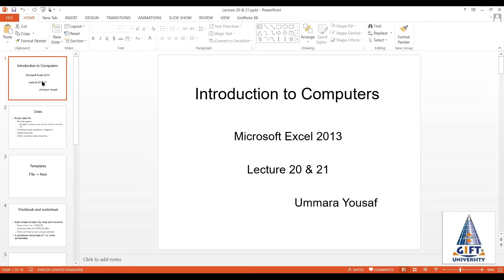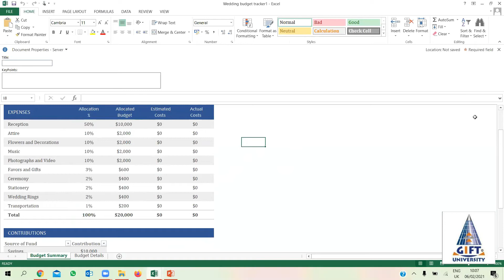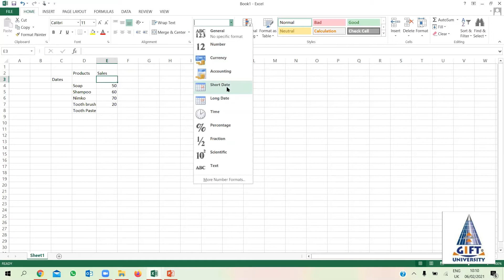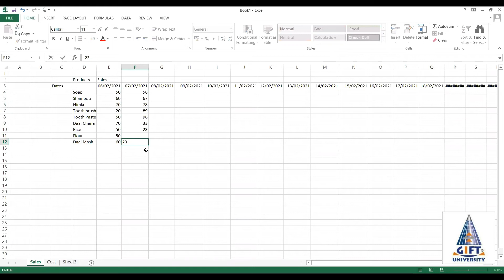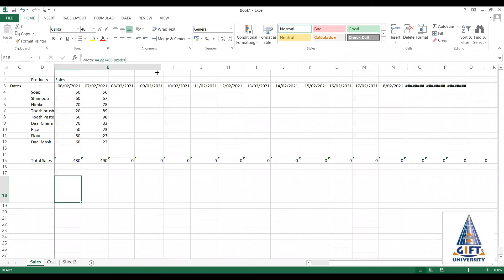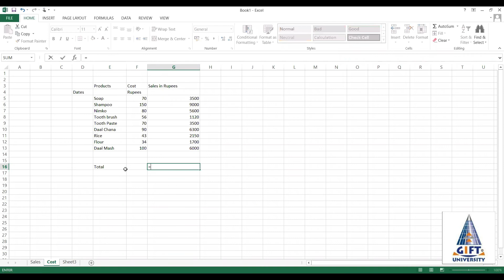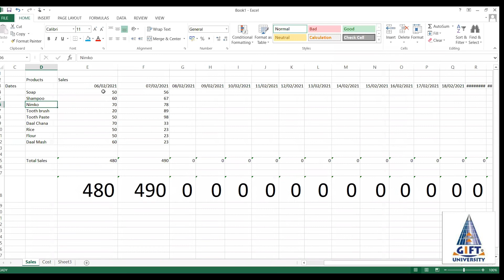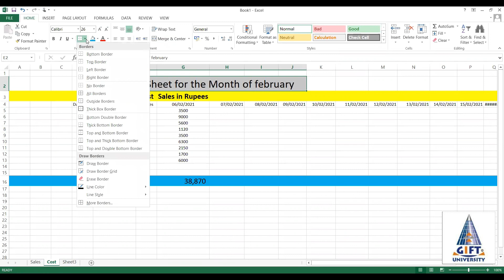Introduction to Microsoft Excel| How to do Sum or Multiplication?| Data entry | Inserting New sheet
In this video, a basic introduction to Microsoft Excel is given.

Microsoft Excel Tutorial Video Links

Other Videos for the Course: Introduction to Computers

Perspectives by Ummara or aajkibaatummarakasath Pakistan is an educational channel.

___________Perspective by Ummara channel_______ contains the following videos
Short videos on the analysis of current and trending topics.
Short videos covering Islamic incidents and their analysis.
Short videos containing a philosophical understanding of different realities.
Short Vlog of Ummara to tell how ummara sees this world.
Contains a complete series of lectures on Principles of Management in organization studies, these lectures are based on the book by Stephen P Robins.
Lectures on Organizational development and change complete course based on the book by Thomas G Cummings.
Short videos covering social and Moral Topics to promote social, ethical, moral values among the individuals of society and educating them through different must-know concepts.

The channel is run by _______Ummara Yousaf_______.
Ummara is a lecturer in a renowned university and a Ph.D. Scholar.
Ummara Yousaf is a person among millions who make learning as their motive of life and during the process of learning, she planned to share her experiences with youngsters to motivate them and to achieve their purpose of life. Ummara Yousaf teaches Management courses related to business studies and enjoys teaching as a passion. Her Ph.D. is in Management studies and Spirituality is her area of interest. She aspires to promote good values among the new generation. She is struggling for the betterment of society and envisions a better life of Individuals through mind shaping and enlightening them with the required wisdom.

Through this Youtube channel, Ummara Yousaf wants to put her contribution in society by delivering her best to make the society a better place to live in. She is ethically and morally shaping the minds of individuals through her videos and helping to align them to help them become good human beings for society. Throughout, her life Ummara has an undying learning attitude to hold on to. Rowing through ups and downs, she learned the true meaning of her life. Her Videos are the mind shaping and Motivational as well and listening can help people opening new ways to think upon.

So log on to Aaj ki Baat Ummara ka Sath Youtube channel.

_________________ Channel Videos _________________18-July-2020